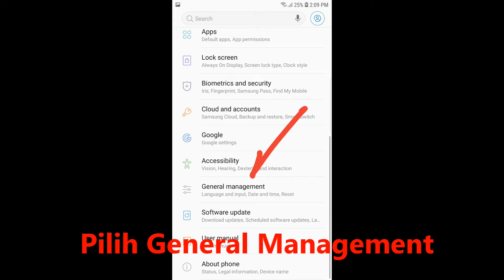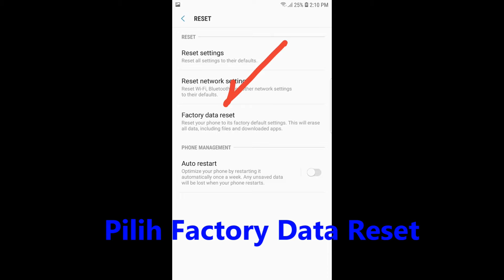Reset phone to factory settings android - Phone Lembap / Try Reset Note FE Andriod 8.0 (Malay/Indo)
Factory Reset Samsung Galaxy Note FE running Andriod 8.0

Resetting sequence:
1/ Setting
2/ General management
3/ Reset
4/ Factory data reset
5/ Reset

* Pls ensure your important data being backup before performing this task.